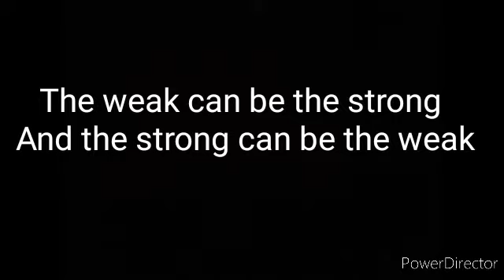25 sub SPECIAL teaser